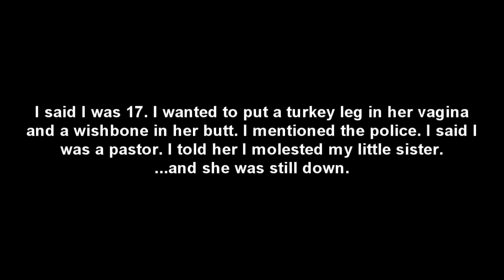Most Awkward Prank Call Ever prostitute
My battle with YouTube is pretty well documented. I have started my own private site that has EVERY SINGLE video I have ever done. Over 600+ videos and some new Chatroulette videos as well never posted on YouTube. Its a member site but if you use code YOUTUBE you will get a month free. If you enjoy then stick around but if not then just cancel.